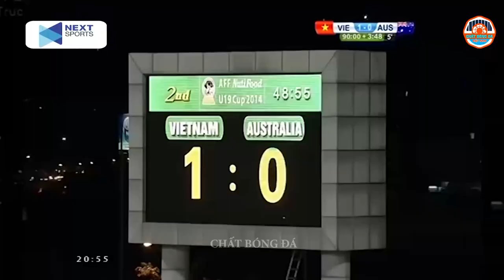Việt Nam Của Chúng Ta Từng Hành Hạ Australia Như Thế Nào Ở Quá Khứ